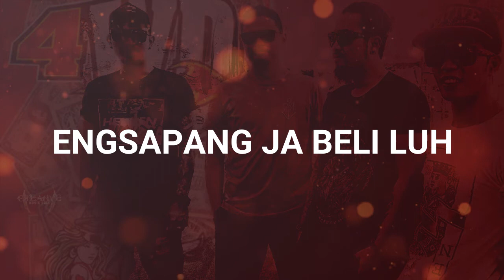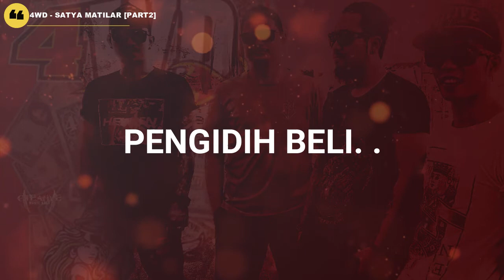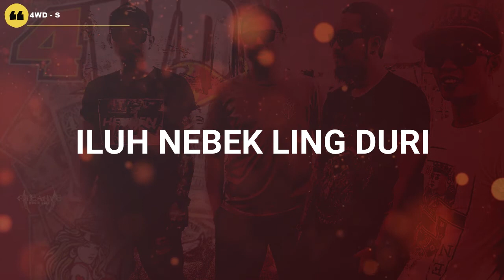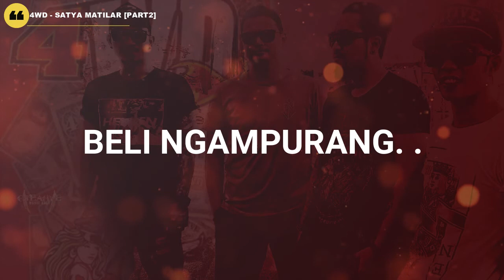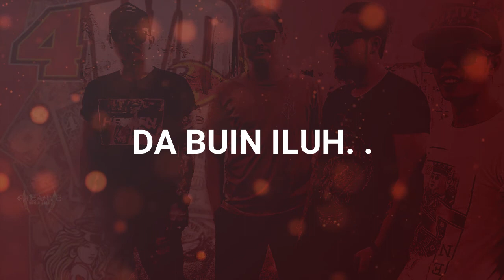4WD - Satya Mailar Part2 [Lyrics]